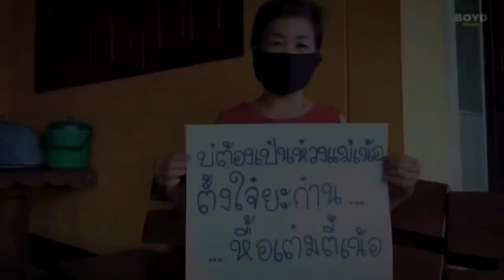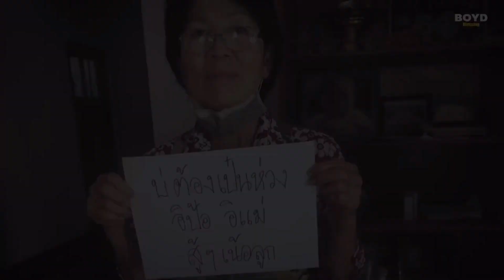แฉแผนลับ ! เบื้องลึก ใช้หุ่นยนต์เอาชนะการเมือง